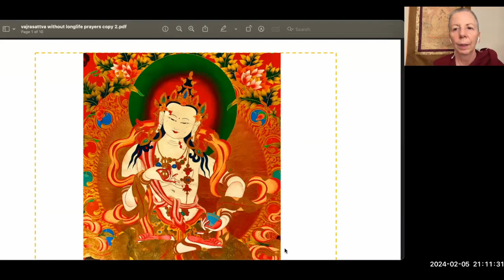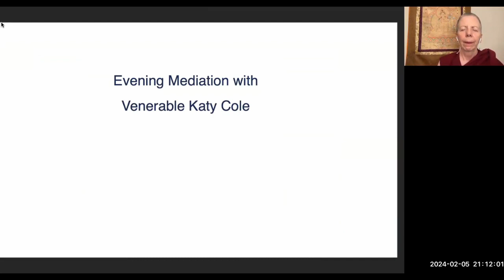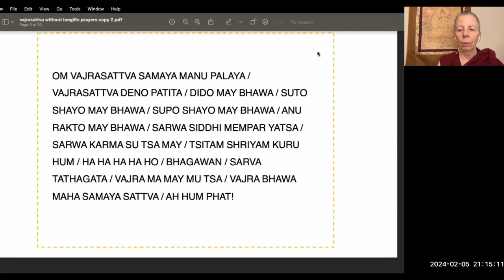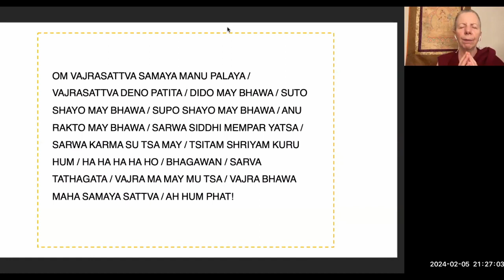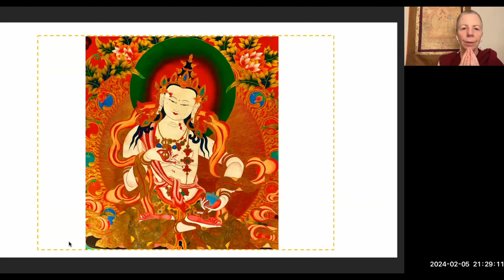Evening Express Meditation: Purification